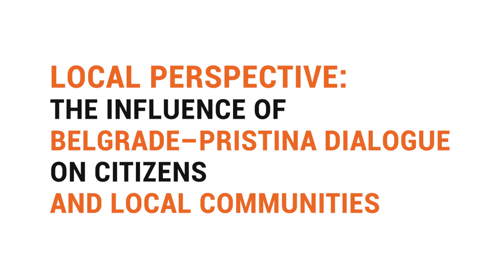Panel Discussion: Eight Years Since the Brussels Agreement – How Close Is the Solution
On the occasion of the eighth anniversary of the signing of the Brussels Agreement, the Belgrade Centre for Security Policy (BCSP) is organizing an online panel on Monday, April 19 at 3 pm to discuss the implications of this agreement and how close we are to normalizing relations between Belgrade and Pristina.